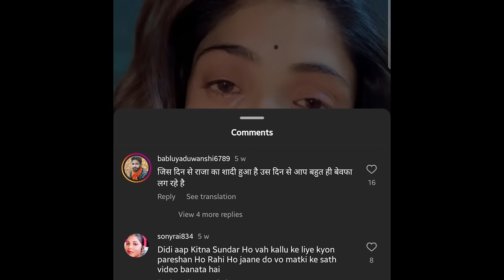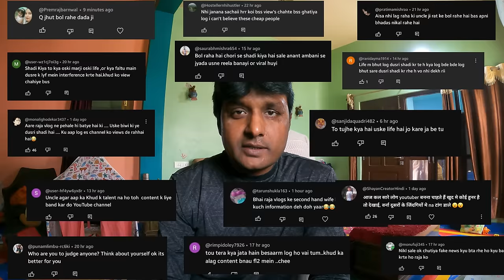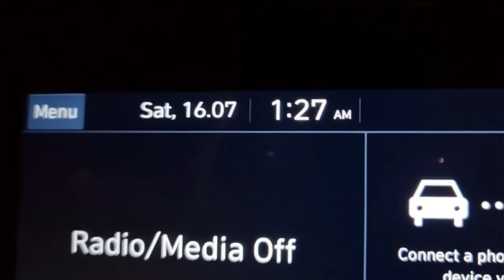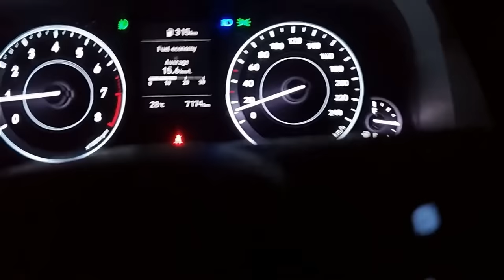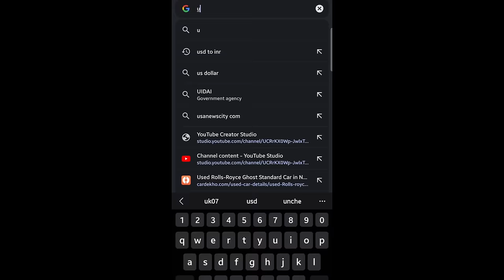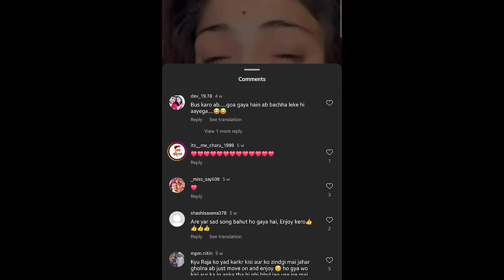Paapi Raja 😲 Barbad Karke Chhod Diya Bechari Ko Kalua Ne